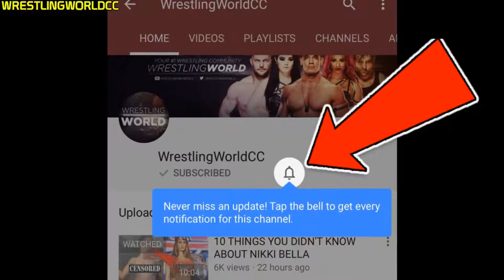THINGS YOU DIDN'T KNOW ABOUT JOHN CENA AND NIKKI BELLA: feb 18 2019